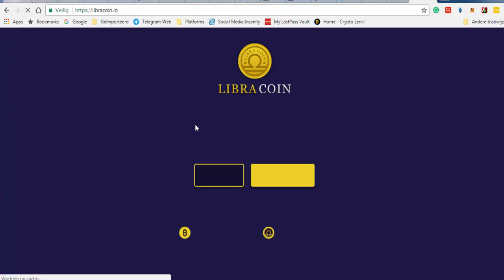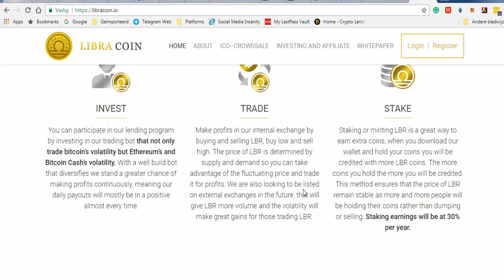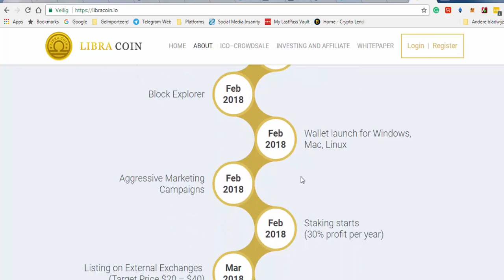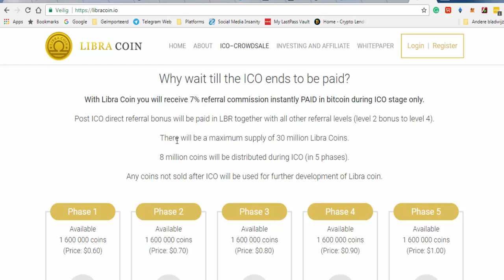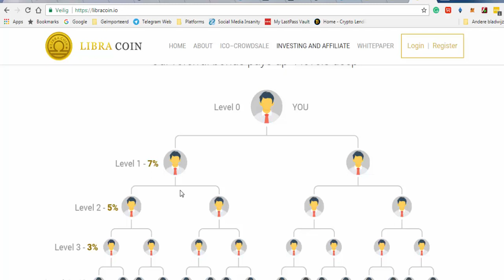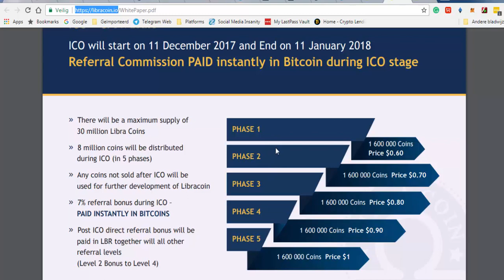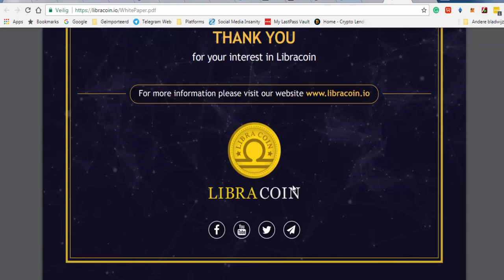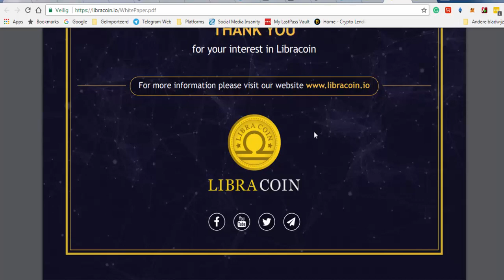LibraCoin ICO The Favorite of UTubers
libracoin
libracoin review
libracoin scam
libracoin compensation plan
libracoin ico
libracoin lending
libracoin exchange
libracoin calculator
libracoin login
libracoin price
libracoin mining
libracoin wallet
libracoin volatility software
libra coin
libra coin review
libra coin scam
libra coin compensation plan
libra coin ico
libra coin lending
libra coin exchange
libra coin calculator
libra coin login
libra coin price
libra coin mining
libra coin wallet
libra coin volatility software